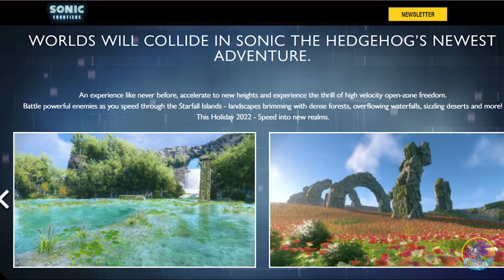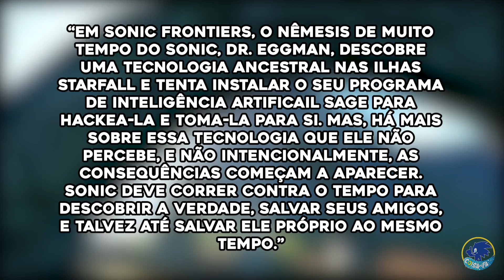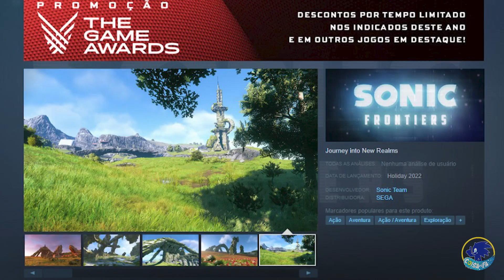SONIC FRONTIERS TRAILER - ANÁLISE COMPLETA (TODOS OS DETALHES ATÉ AGORA)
Olá pessoal, eu sou Tronic e sejam muito bem-vindos ao Coisa de Fã, No video de hoje, trouxe a vocês todas as informações que temos sobre Sonic Frontiers até agora. Incluindo referências, notícias, screenshots, Takashi Iizuka, Ian Flynn e etc. Ficaram curiosos? então comentem o q acharam e fiquem ligados para mais videos como esse. ✌️

🎵 Musicas :
➜ Sonic Heroes - Ocean Palace

Créditos das artes, gifs, desenhos, videos e outros a seus respectivos proprietários.